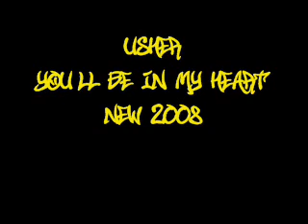You'll Be In My Heart - Usher